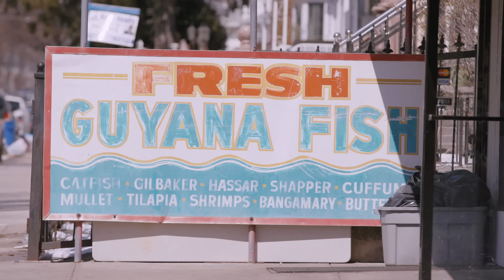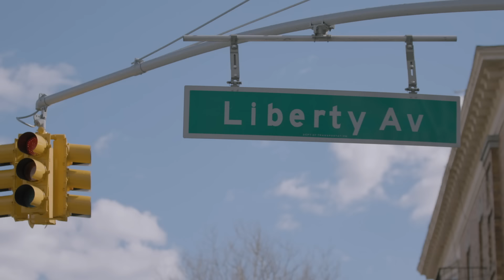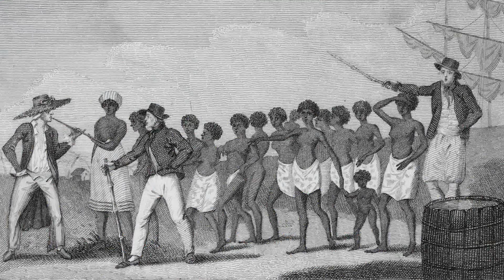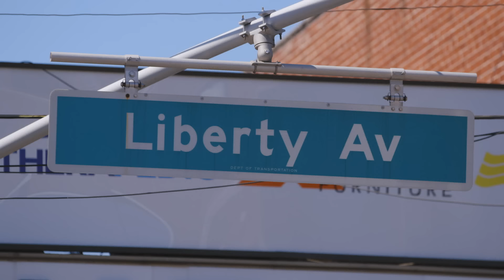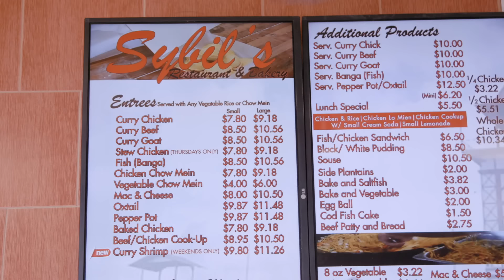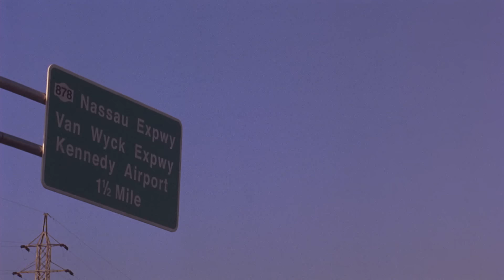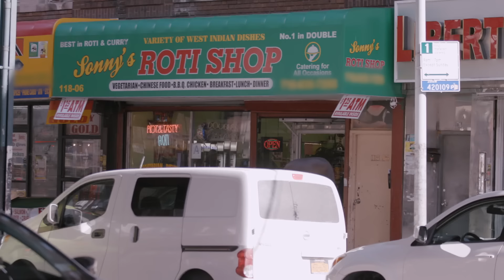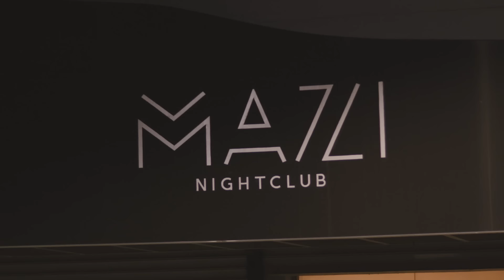Guyanese Food in Queens NYC | No Passport Required with Marcus Samuelsson | Full Episode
Chef Marcus Samuelsson goes inside the Indo-Guyanese community to explore its roots and cuisine. Marcus eats Trinidadian roti, visits a cross-cultural bush cook, plays cricket and learns how to make a traditional Guyanese chicken curry. [Originally aired 2018]

No Passport Required with Marcus Samuelsson
Hosted by renowned chef Marcus Samuelsson, No Passport Required is a PBS/Eater series that takes viewers on an inspiring journey across the U.S. to explore and celebrate the wide-ranging diversity of immigrant traditions and cuisine woven into American food and culture. Each week Marcus — an immigrant himself — visits a new city to discover the dynamic and creative ways a particular community has made its mark. A vibrant portrait of America today, No Passport Required features musicians, poets, chefs, business owners, artists, community leaders and home cooks who have enhanced the nation’s culture and cuisine.